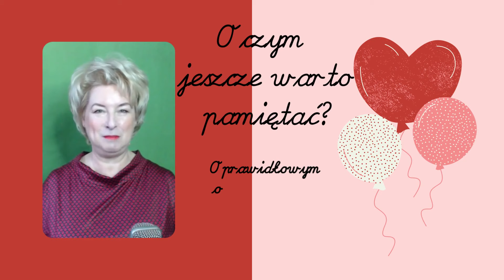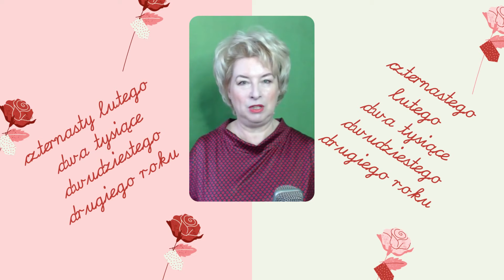CO O WALENTYNKACH Powinien Wiedzieć Uczeń? Małą czy Wielką Literą? Zapisywanie i Odczytywanie Dat.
Drodzy Widzowie.  Tym razem spotkanie z ortografią i matematyką dla każdego. W tym filmiku zapoznacie się z prawidłowym zapisem zwyczajów, obrzędów, zabaw oraz imion. Dowiecie się, dlaczego walentynki zapisujemy małą literą, a Walenty- wielką. W tym filmiku przedstawiam także trzy różne sposoby zapisywania dat oraz ich prawidłowe odczytywanie. Życzę miłego odbioru!
Edukacja matematyczna i polonistyczna.

Zapraszam na mój kanał YT @panijolauczy